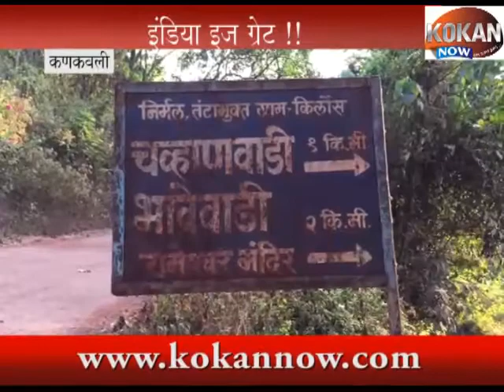अमेरिकन पर्यटक करणार मालवणी अनुभव शब्दबद्ध